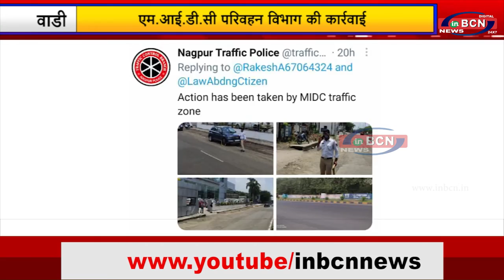डी.सी.पी. अवहाड ने अमरावती हाईवे पर अवैध पार्किंग हटाई...INBCN News